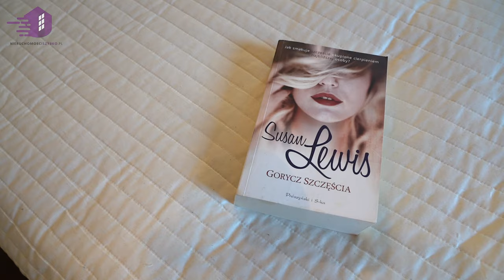Dom z Basenem Pod Warszawą na Sprzedaż. Projekt domu "Spokojna Przystań"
Kontakt do Agenta Nieruchomości:
Leszek Markiewicz

Szukasz funkcjonalnego domu położonego w cichej, spokojnej okolicy?
Parterowy dom w Maryninie o powierzchni 168 m2 !
Nowoczesny i funkcjonalny budynek położony na pięknie zagospodarowanej działce 1500 m2.

Nieruchomość składa się z przestronnego salonu z wyjściem na zadaszony taras, widnej kuchni z widokiem na ogród, wiatrołapu z przejściem do 2-stanowiskowego garażu, kotłowni, oddzielnego WC, spiżarni, łazienki z prysznicem i wanną, garderoby oraz trzech dużych sypialni.
Dom w pełni wyposażony, gotowy do zamieszkania.

Budynek położony w cichym i spokojnym miejscu, w sąsiedztwie terenów leśnych i nowej zabudowy jednorodzinnej.
- przedsionek 9,0 m²
- spiżarnia 2,9 m²
- kuchnia 13,2 m²
- pokój dzienny 31,5 m²
- wc 1,8 m²
- kotłownia (z pralnią) 3,6 m²
- korytarz  10,7 m²
- garderoba 6,5 m²
- sypialnia  13,7 m²
- sypialnia 14,3 m²
- sypialnia 11,0 m²
- łazienka 8,8 m²
- garaż  40,2 m²
- taras 44 m²

Ogrzewanie podłogowe - około 80m2, w sypialniach grzejniki konwektorowe "Purmo"
Do ogrzewania zastosowano dwa źródła:
- piec gazowy "Wolf"
- kominek z płaszczem wodnym

WYPOSAŻENIE:
- klimatyzacja
- wentylacja
- meble Klose
W cenie domu zostaje całe wyposażenie.

MATERIAŁY UŻYTE DO BUDOWY DOMU:
- pustak Solbet  24cm
- cegła czerwona
- ocieplenie styropianem 12cm
- strop ocieplony wełną mineralną